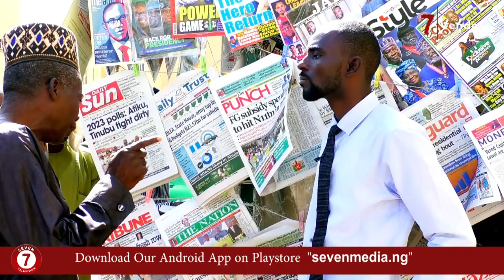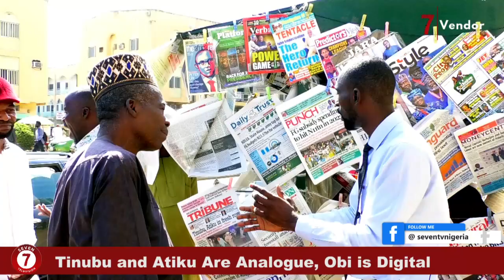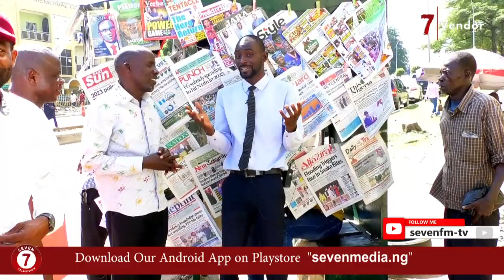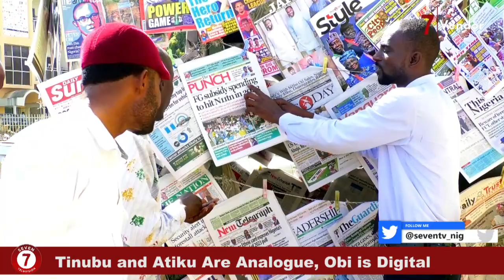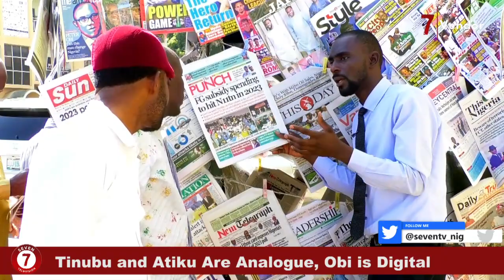Seven Vendor: Atiku and Tinubu are Analogue. Peter Obi is Digital.